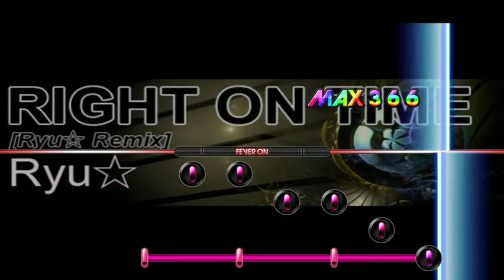[TECHNIKA Custom]Right on time(Ryu☆Remix) (10)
Song:Ryu☆-Right on time(Ryu☆Remix)
Level:Expert Lv.10